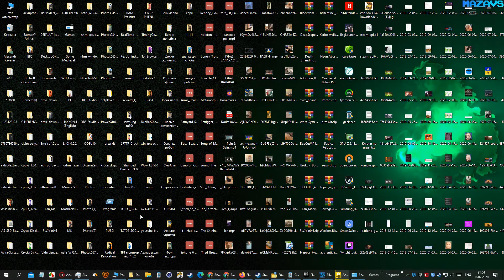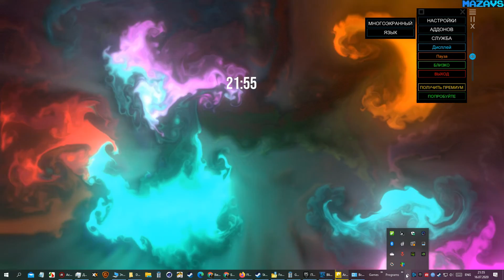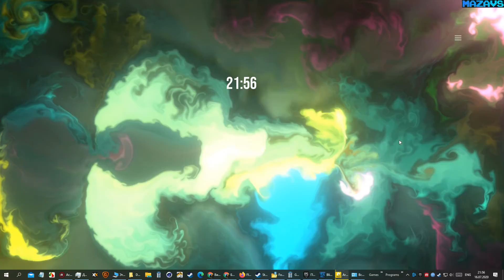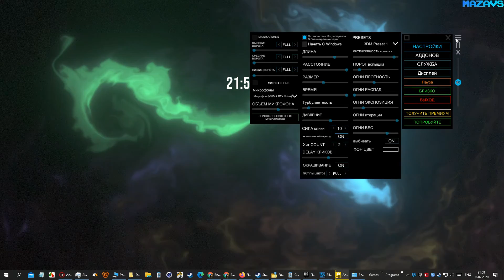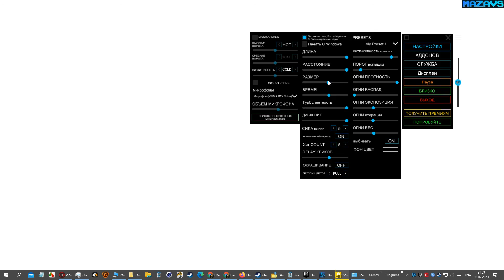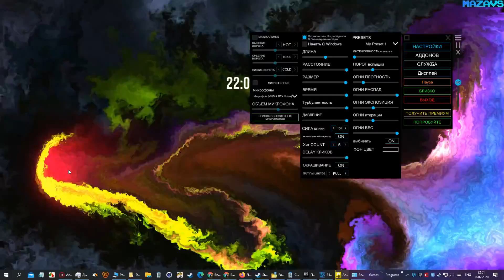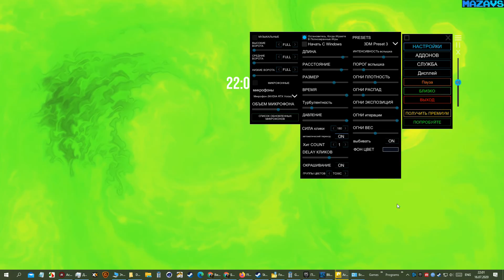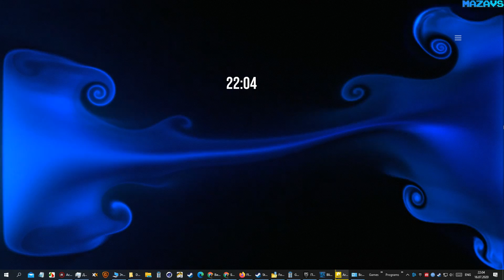Fluid Engine PC Live Wallpaper | GamePlay PC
Our latest project Fluid Engine presents a beautiful fluid simulation that responds to your mouse. In options, you can change many parameters that change the appearance and behaviour of the fluid. We have prepared some ready settings for you but you can also add your own (presets) to quickly change them. By default, for 3DM you can also add your own text, logos or clock.

Main features:
Interactive simulation - Fluid that reacts to the mouse movement and clicking.Ready presets - a few presets made by us but you can add your own.
Many editing options - you can change many parameters.
Clock - adjust your clock to the screen.
Own text - add your own text to the wallpaper.
Own logo - add your own logotype (.PNG, .JPG)
Autorun - Starts with Windows 10.
Automatic and manual Pause Mode - will pause wallpaper when you need 100% power for your games. Will detect full-screen games.
Optimization - reduced equipment requirements. Optimized code created for mobile devices.
Multi-Language - the menu with many languages.

The project will be developed so there will probably be more options soon.

Support:
We are a tiny team creating interactive 3D wallpapers for Windows 10. We try to make each project unique, introducing something new on the screen. Each support is valuable for us. Constructive comments allow us to create even better projects. Any problem? Write to me and I will help.

Thank you for every support.
Peace
3DM

16 Gb TEAM DDR3-2400 2x8GB
ASUS DUAL-RTX2070-8G
27"AOC e2795Vh